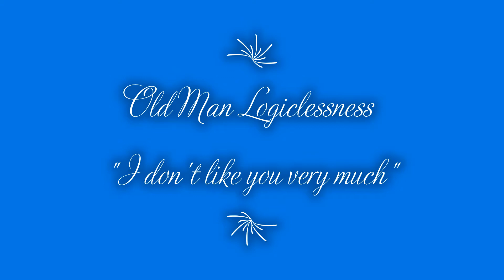Old Man Logiclessness- I don't like you very much!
Original music, baseball, talk